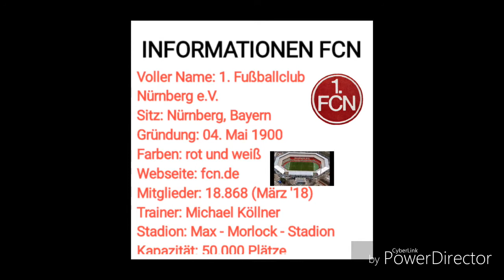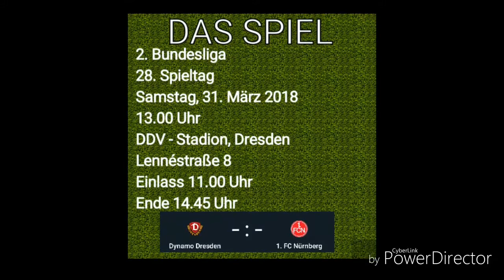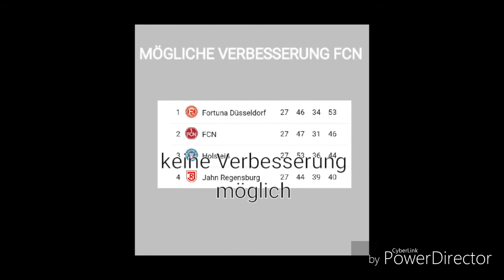Vorschau für das Spiel SG Dynamo Dresden vs. 1.FC Nürnberg